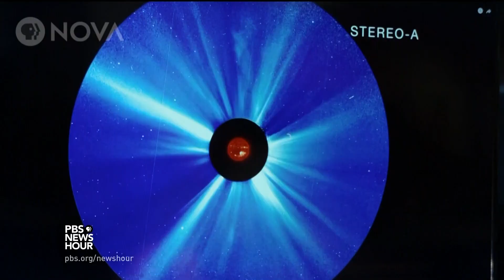Millions of skygazers marvel at a historic American eclipse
With special eye glasses or homemade boxes, tens of millions of people looked to the sky above the United States to witness a sight not seen in a lifetime: a total eclipse of the sun visible from coast to coast. Science correspondent Miles O’Brien joins William Brangham from Idaho to describe the experience and the science.